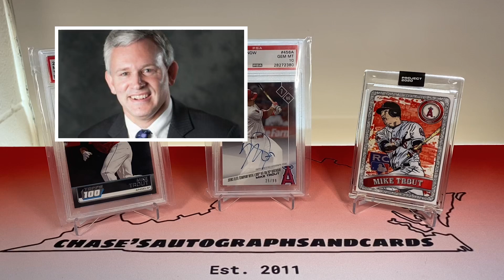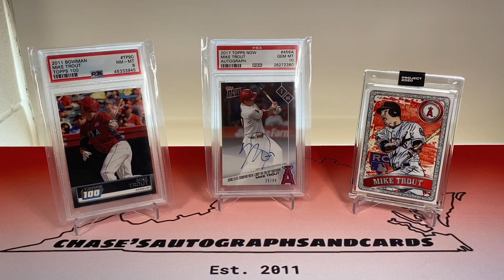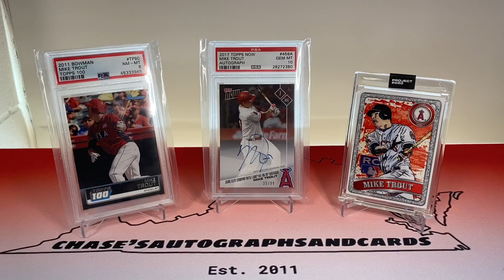HOW TO COLLECT & PROTECT SPORTS CARDS IN COLLEGE!